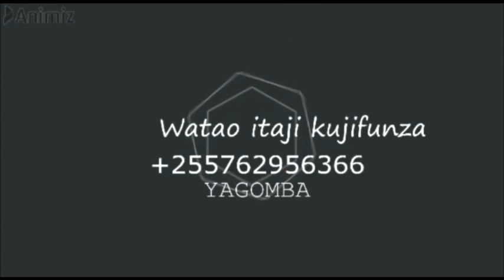JINSI YA KUFUGA SAMAKI NA MAGONJWA YAKE NA HUU NI UGONJWA WA KUVIMBIWA